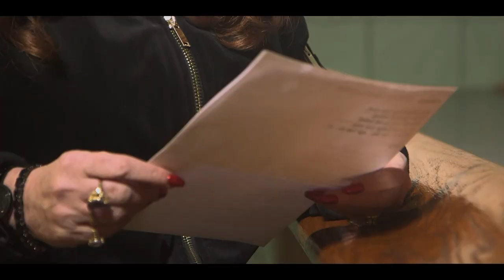SUSAN & GERARD 'IF YOU EVER CHANGE YOUR MIND'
"If You Ever Change Your Mind" has been a top hit on the Irish Country charts. This single has been voted #1 on four occasions in Ireland and the UK!!!